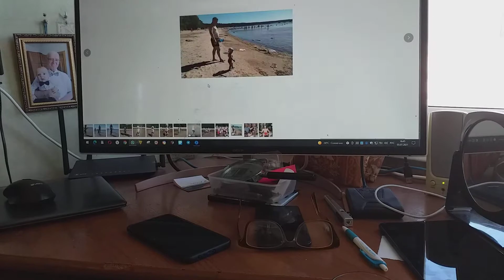Похожа бухта Батарейная на Геленджик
Обстановка в бухте Батарейной напомнила невестке Наде Геленджик.
Хотя, естественно, очень далеко бухте этой до Геленджика.
А я клипы с пониманием, что любовь, в общем, —  дар прекрасное увидеть, так записывать привык,
Что мне плевать, что недоступно это понимание для любого в мире...ммм...чудака.